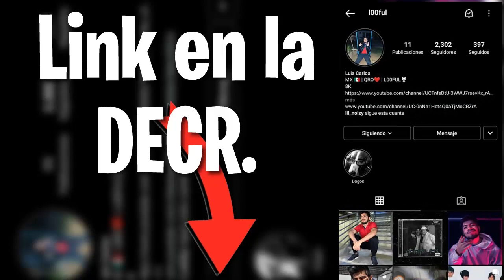🎁RECLAMA HOY!🎁RECOMPENSAS de NAVIDAD🎁CUBO MAGICO **GRATIS** 🎁NUEVO personaje NAIRA GRATIS🎁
ESPERO TE HAYA GUSTADO ESTE VIDEO DE: 🎁RECLAMA YA!🎁RECOMPENSAS de NAVIDAD🎁CUBO MAGICO **GRATIS** 🎁NUEVO personaje NAIRA GRATIS🎁

FOOD-A4W5WY